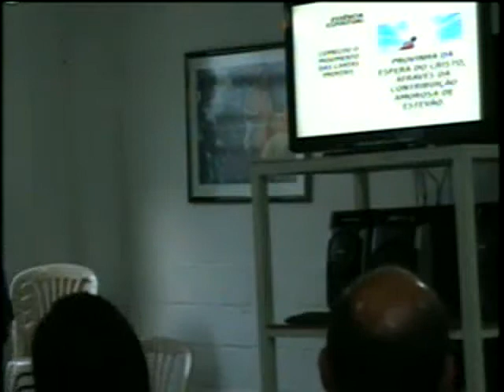Estudo sábado 12.04.2014